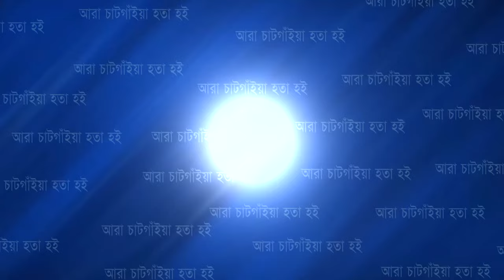অন্তর্বর্তী সরকারের নতুন উপদেষ্টা হচ্ছেন যারা | Cplus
অন্তর্বর্তী সরকারের নতুন উপদেষ্টা হচ্ছেন যারা

Slogan: আরাঁ চাটগাঁইয়া হতা হই
Country: Bangladesh
Language: Bengali।Chittagong Language
Broadcast area: Online